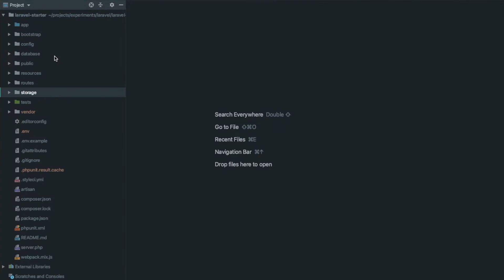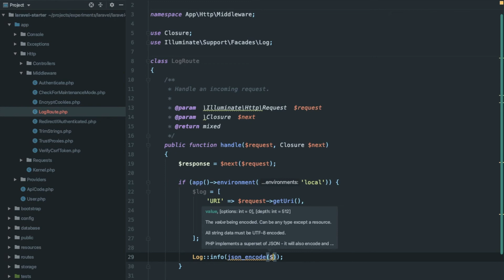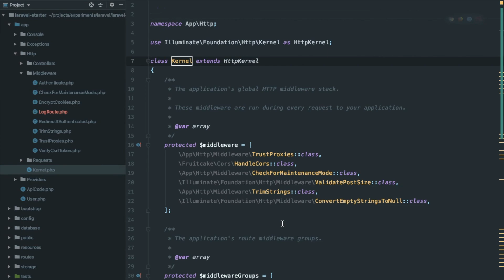Laravel 7 - API Logging Using Middleware | Laravel Tutorial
Using middleware you can log APIs of your Laravel Application which can be helpful while debugging issues in APIs when you don’t want to make changes in running production Application.

Middleware provides a convenient mechanism for filtering HTTP requests entering your application.
You can think of middleware as a series of "layers" HTTP requests must pass through before they hit your application. Each layer can examine the request and even reject it entirely.